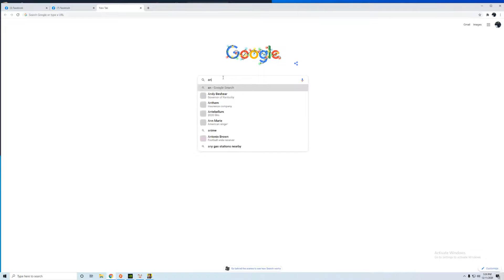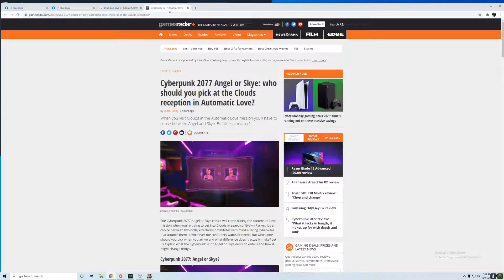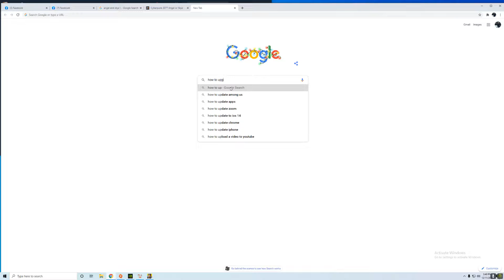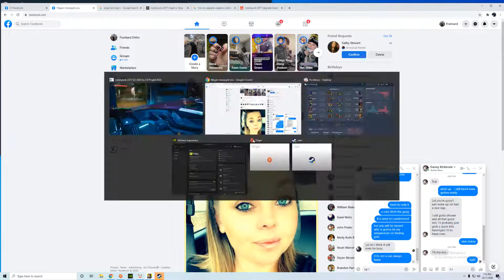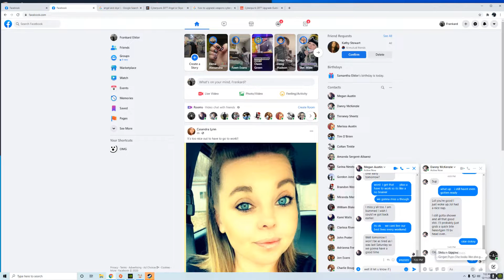Cyber Funk 420